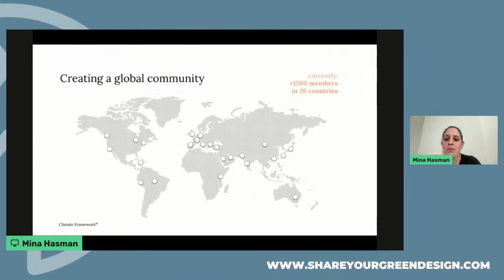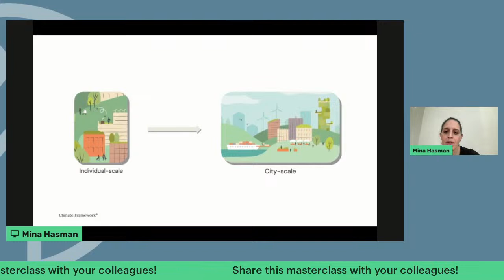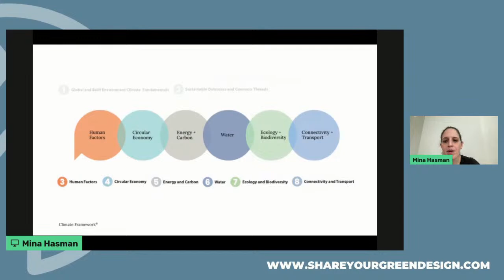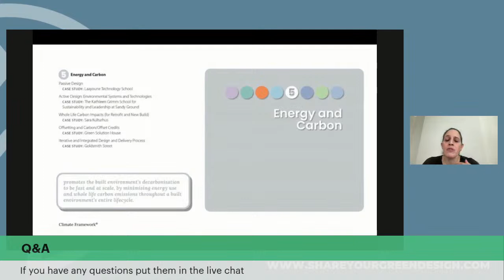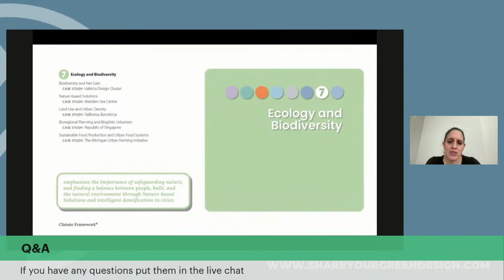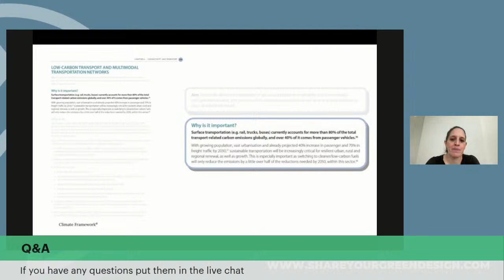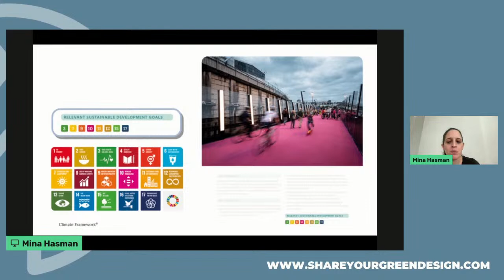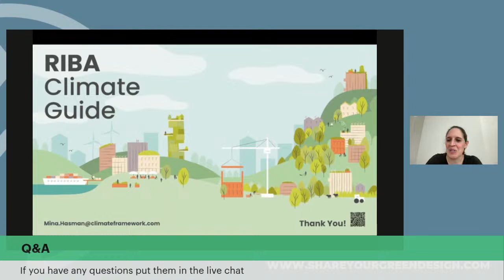A Holistic Climate Knowledge Base: the RIBA Climate Guide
Mina Hasman is the leader of SOM's sustainability and wellbeing operations, with extensive experience in various projects across Europe, UK, Middle East, and Asia. She is a recognized expert in sustainable and equitable design, actively involved in various committees and organizations. Mina contributes to the climate change, sustainability, and wellbeing debate as a tutor at academic institutions and speaks at international events. She is also the author of the RIBA Climate Guide, providing built environment professionals with knowledge to mitigate climate change impacts.